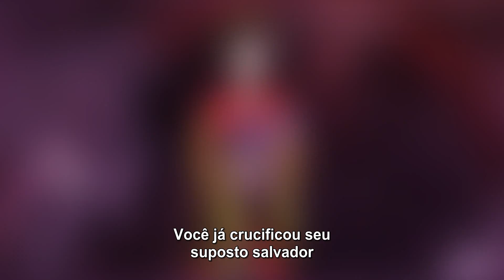Emmure - Thunder Mouth (Legendado)